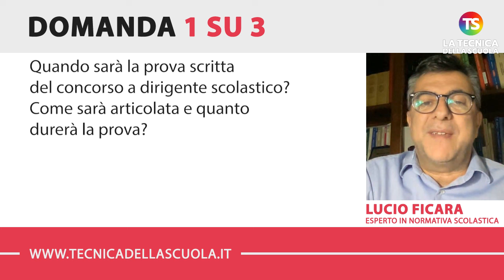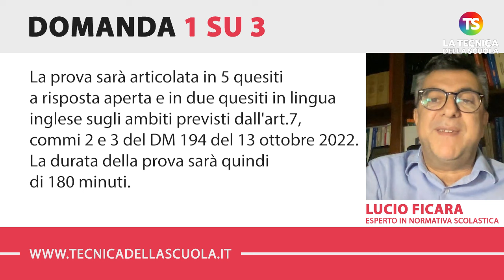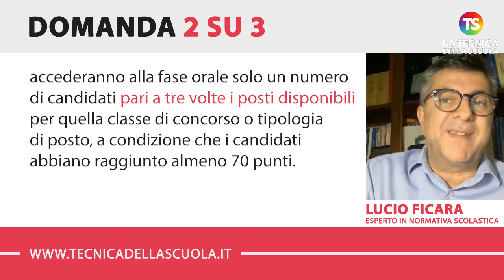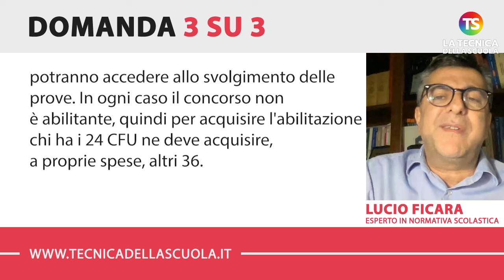Concorso docenti 2024 e concorso dirigente scolastico, le novità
news docenti concorsoscuola Nell’appuntamento di oggi con la rubrica di consulenza scolastica, il prof. Lucio Ficara risponde ad alcune domande sui prossimi concorsi relativi al personale della scuola.

✅ (00:00) INTRODUZIONE

✅ (00:20) Quando sarà la prova scritta del concorso a dirigente scolastico? Come sarà articolata e quanto durerà la prova?

✅ (01:30) Il concorso a cattedra bis del PNRR, avrà una prova preselettiva oppure possono partecipare tutti coloro che ne hanno i requisiti?

✅ (02:30) Il concorso PNRR 2024 consentirà ai laureati che hanno conseguito i 24 CFU per l'insegnamento entro il 31 ottobre 2022, di potere accedere allo svolgimento delle prove? Se si superano le prove ma non si vince il concorso si avrà l'abilitazione?

e sui nostri canali social